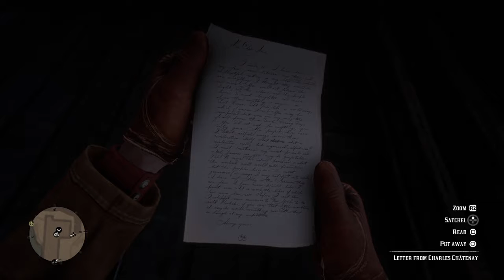Red Dead Redemption 2 bath and a pinhead fight